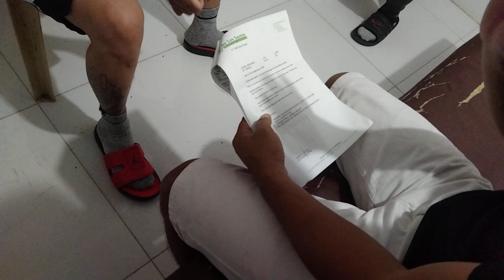(SPECIAL CASE) Hindi maka tiptow si sir dahil lumiit ang mussels sa paa.bakit nangyari ito?😱😱👌